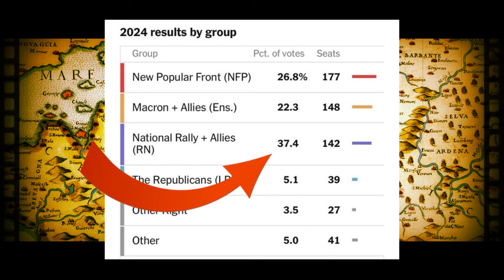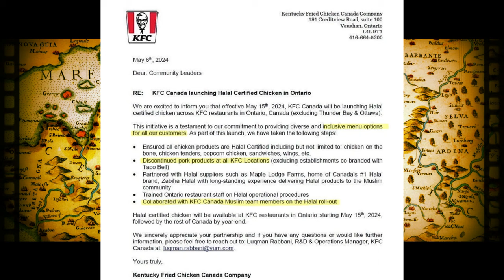RIP France - Canada, You're Next!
Well, that's it for France. Then again, they've never been known as a country that stands up for itself.

The coalition of leftist politics beat Marine Le Pen's National Rally.

What does this mean for Canada?

Will a Pierre Poilievre Conservative government keep immigration in check?

Could Canada's left attempt to do the same as France's did?